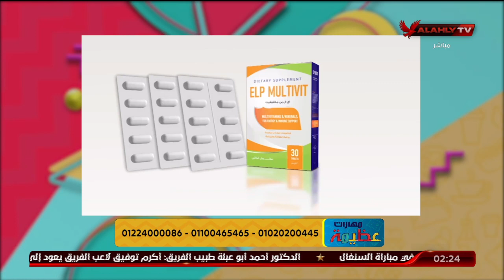مجموعة التخسيس الصحي BESTA والمكمل الغذائي ELP Multivit